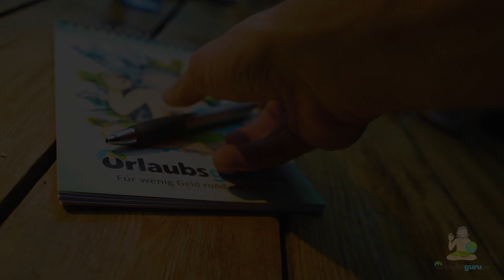Praktikum deines Lebens - Casting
Aftermovie vom PdL Casting!